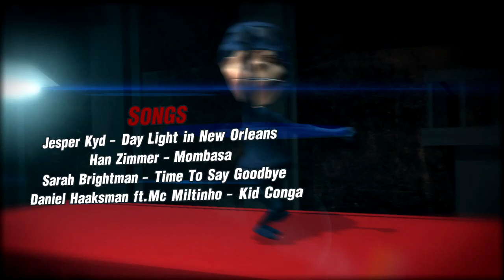Onear Killer : The Warehouse #106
by Thanawat Yamthai (Amillz Slusho)
School of Science & Technology Bangkok University

Program
- Autodesk Maya 2010
- Adobe AfterEffect CS3
- Sony Vagas 9.0 pro
- Glodwave